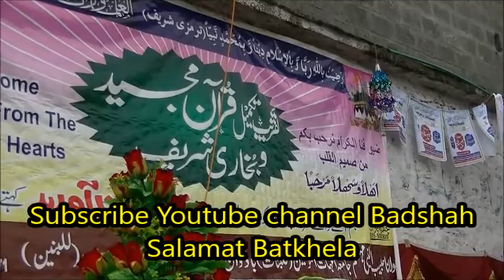Nazam Amin Jan Badwan Bala